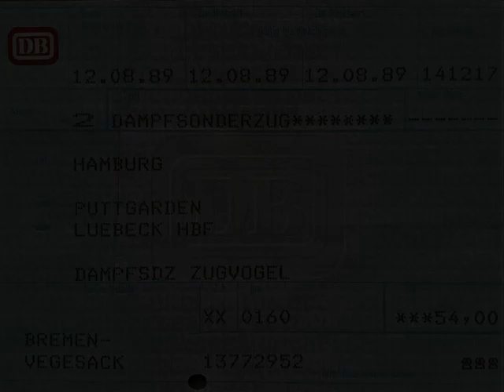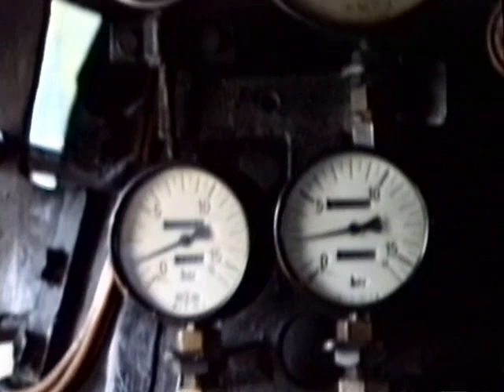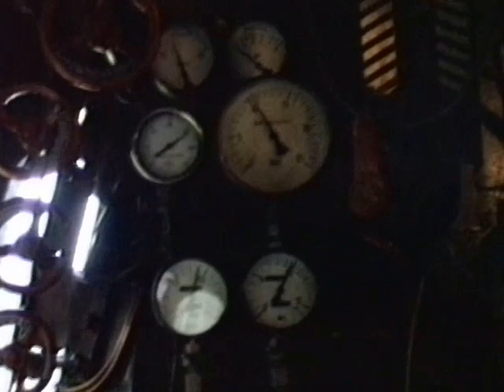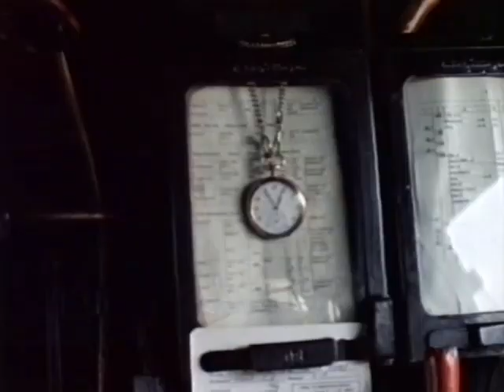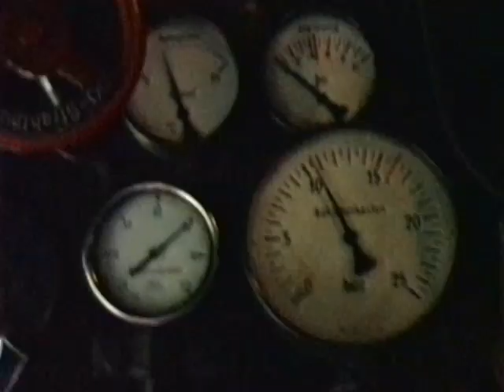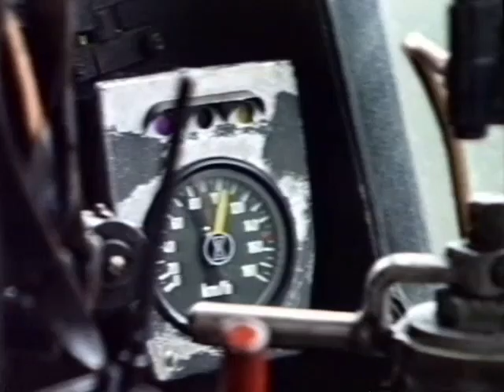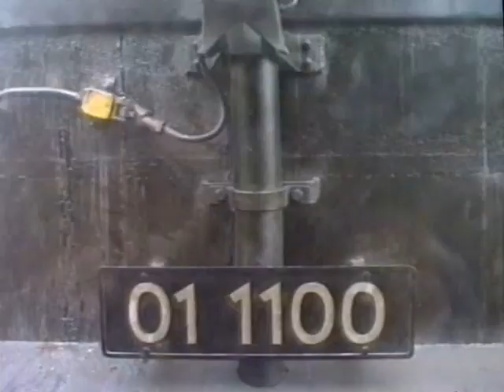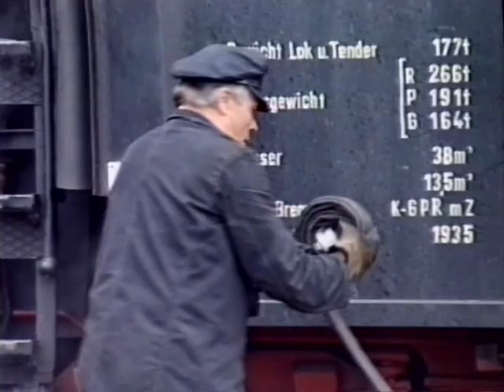Mit der 01 1100 mit dem Dampfsonderzug "Zugvogel" von Hamburg Hbf nach Puttgarden und zurück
1989 fanden mit der Schnellzug-Dampflokomotive 01 1100 mehrere Sonderfahrten von Hamburg ausgehend statt. Eine davon war der Dampfsonderzug "Zugvogel". Ein Highlight dabei war die Parallelfahrt mit einem Nahverkehrszug von Hamburg-Rahlstedt bis Ahrensburg.